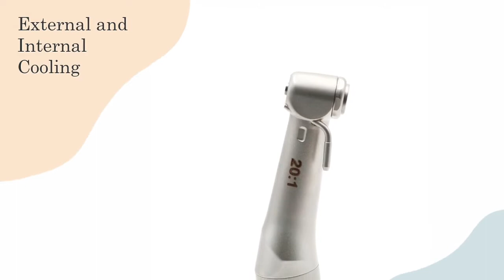are you ready to YAYIDA dental 20:1 contra angle? here's how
In this video, I’ll show you are you ready to YAYIDA dental 20:1 contra angle? here's how.

Foshan YAYIDA Dental Medical Co., Ltd focuses on dental equipment research and development, sales, and service. We have more than 8 years of experience in dental products.
  Our company's major dental products are dental high speed and low-speed handpiece, dental unit, whitening unit, sterilizer, ultrasonic scaler, oilless air compressor, dental curing light unit, and so on.
  We can apply OEM and ODM service, now we are making a lot of handpiece projects for customers according to their request. And they are happy with our products and service. We do a lot of dental spare parts projects also, such as we do so many impellers and push-button spindles for the customer, every month more than 10000PCS.
  Our company have a beautiful environment for work, have a strictly quality control system, and have customers satisfied after-sale service, what's more, we have a dynamic and full of the passion sales team, our products well sell to Honduras, USA, Russia, Mexico, France, Saudi Arabia and so on.
  Our company takes "Quality first, User First" as our service aim, Supply more to our home and abroad customers. YAYIDA dental purpose, make dentist wishes come true!

View more:

YAYIDA Dental mini head push button single water spray high speed handpiece for children AYD-MUAM4